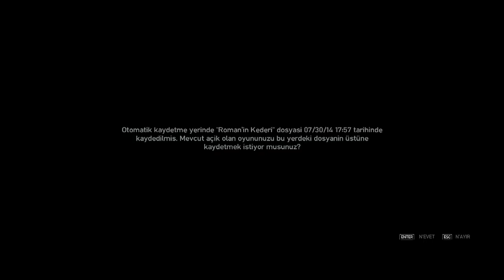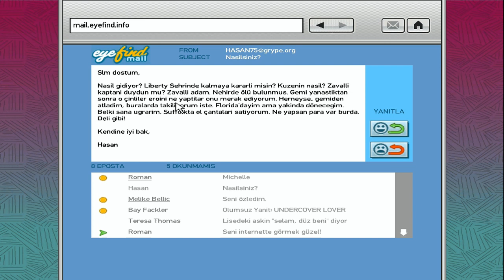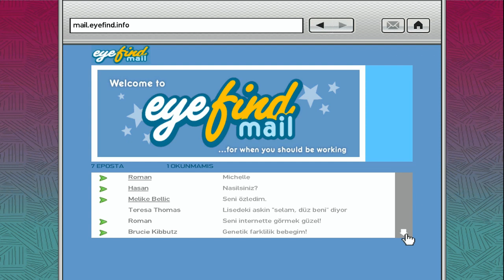GTA IV Bölüm 9- AGRESiF NİKO